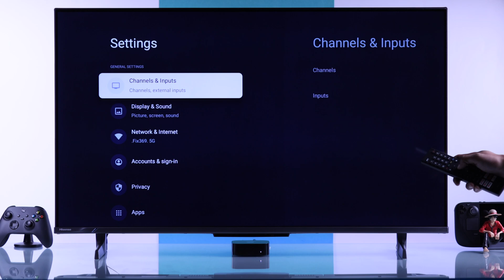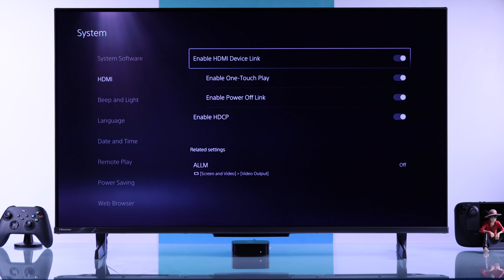Hisense Google TV: How To Enable HDMI-CEC ARC & eARC!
Need help to enable HDMI-CEC Control on your HiSense 4K Smart Google TV to control all devices connected via HDMI ARC or eARC (like PS5/Xbox Gaming Console, TV Box, Soundbar, etc.) using Hisense TV Bluetooth Remote?  Well, you’ve come to the right video.

The Fix369 Team brought you a step-by-step guide to:

• Turn ON HDMI Control AKA HDMI-CEC on Hisense Google TV
• What happens when you enable Device Auto Power OFF and TV Auto Power ON on Hisense Google TV
• Turn on HDMI-CEC on the Connected Device

This guide will work for all popular Hisense Google TV models, including UHD, LED, DTS, FHD Series TV in various sizes 32", 43", 50", 55", 65", 75", 85" and more to control any device using Hisense TV Remote effortlessly.

0:00 Intro: Why enable HDMI-CEC on Hisense Google TV
0:26 Turn ON HDMI Control including Device Power ON/OFF
1:00 Please Note
1:06 Turn on HDMI-CEC on the Connected Device